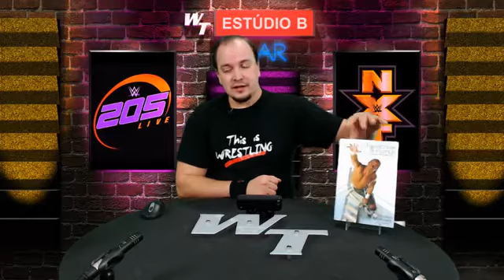Noite de Direto: Nova Geração (Facebook Live)